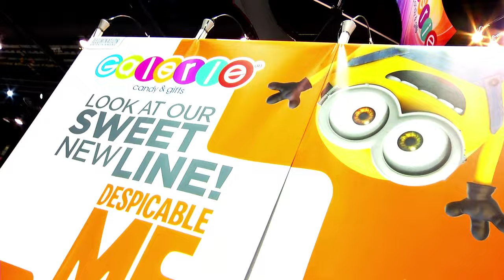Galerie | Hebron, KY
The National Confectioners Association celebrates NationalCandyMonth by honoring the faces of the confectionery industry, including those from Kentucky's own Galerie.